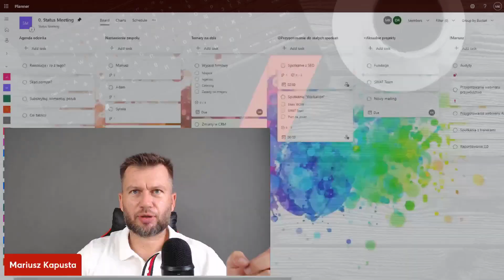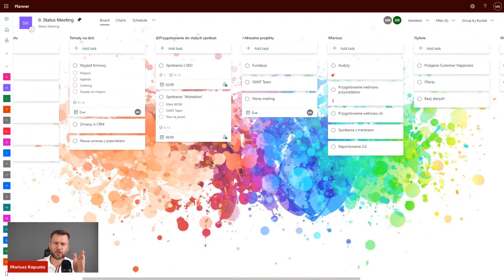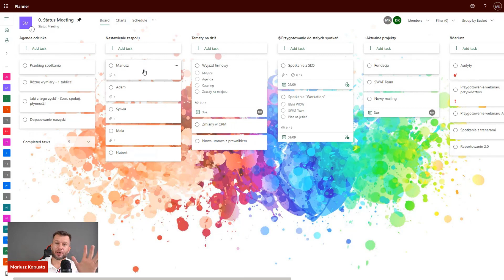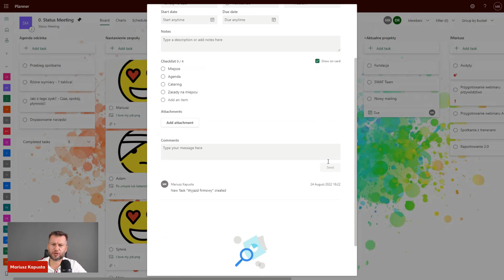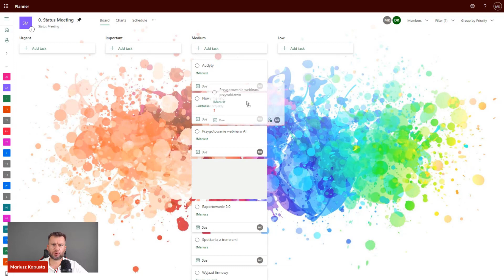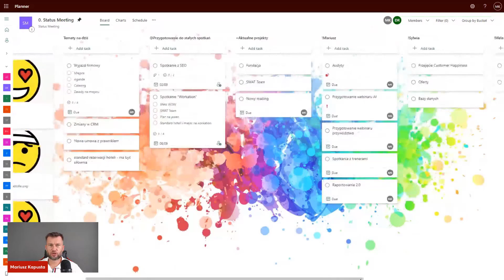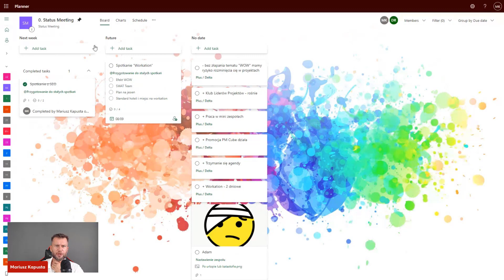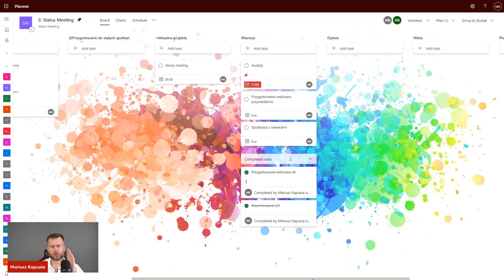Spotkania statusowe! Case study - Kanban i Planner #232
📍 Zapisz się na nasz newsletter i otrzymaj darmowy kurs " Poznaj metodę 12 Pytań KISS PM®

Jak ze sobą efektywnie współpracować?
Jak nie szukać informacji w różnych miejscach?
Jak nie marnować czasu na spotkaniach statusowych?
Jak złapać flow?

To jest możliwe, jeśli wykorzysta się odpowiednie narzędzia.
I w tym odcinku chciałem pokazać konkretny przykład, który opracowaliśmy na jednym z warsztatów zrealizowanych dla naszego klienta, z którym współpracujemy od dłuższego czasu.

Zespół potrzebował wejść w nowe narzędzie i chciał przełożyć swój proces pracy zespołowej na to narzędzie. Dziś będzie o Plannerze, o spotkaniach statusowych.

Serdecznie zapraszam!
Mariusz Kapusta

0:00 Wstęp
02:15 Skąd pomysł na odcinek?
04:32 Case / wdrożenie narzędzia do zarządzania projektami
08:32 Tablica Kanban spotkania statusowego
16:12 Zarządzanie zadaniami zespołu
20:10 Ciekawe funkcjonalności Plannera

Mariusz Kapusta - Uczę jak rozpoczynać i kończyć z sukcesem projekty w świecie, w którym brakuje czasu, brakuje zasobów za to nie brakuje problemów. Zarządzanie projektami to moja pasja i profesja jak u Spartan ;), więc jeżeli szukasz wsparcia w tym obszarze to serdecznie zapraszam. Oprócz samego procesu interesują mnie też narzędzia do zarządzania projektami i wspólnie z zespołem pomożemy Ci dobrać takie, które pomoże Ci działać. Niezależnie czy chodzi o zarządzanie projektami społecznymi, czy biznesowymi - wiemy jak to robić!